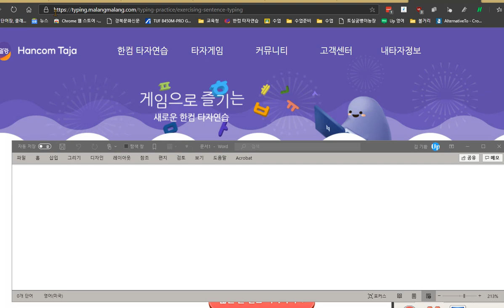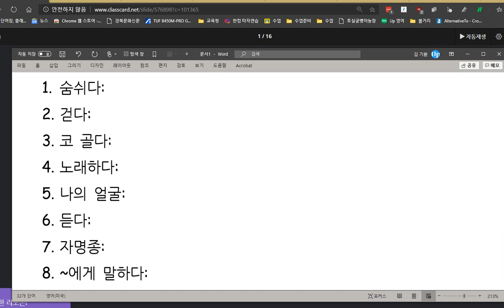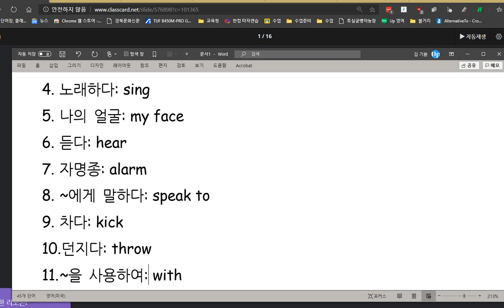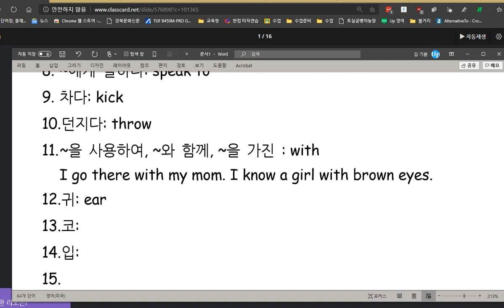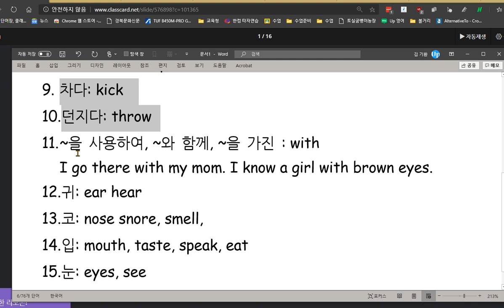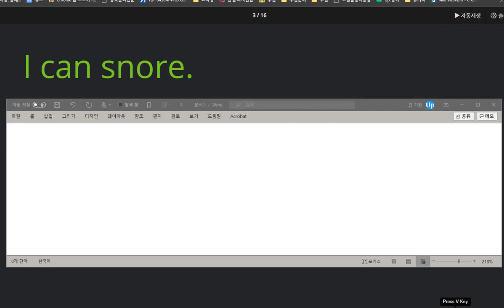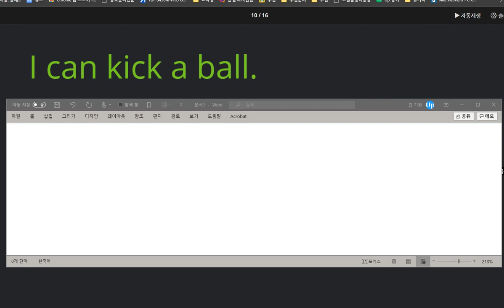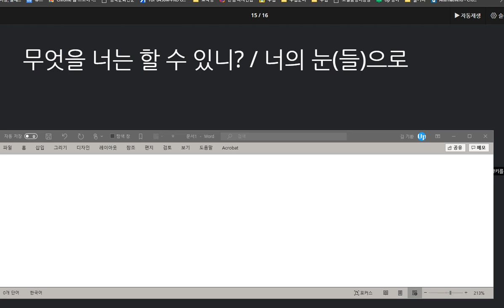김지우 2020 10 19 칭찬 말하기 쓰기 시험 100점 응용표현 100점 신체부위와 그것으로 할 수 있는 활동에 대해 배웠습니다